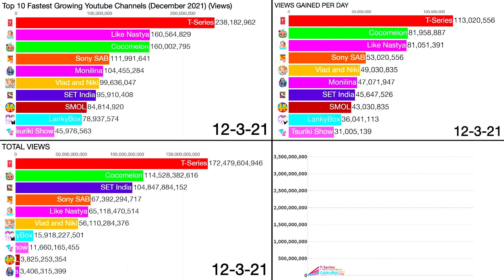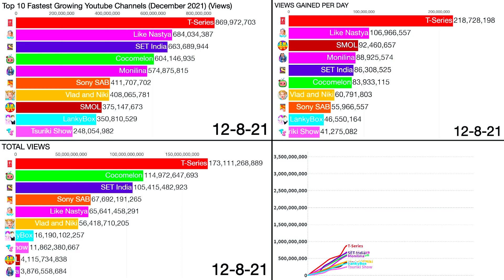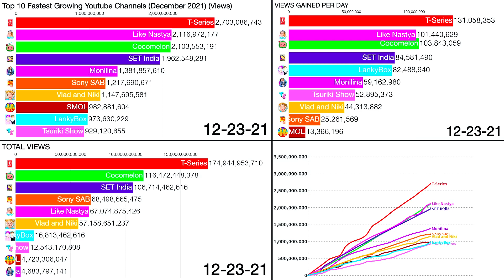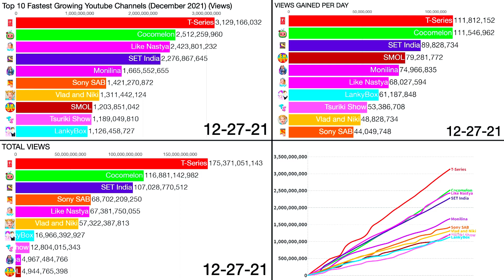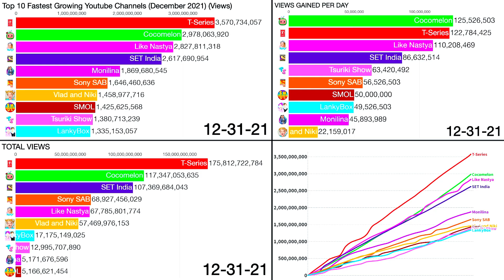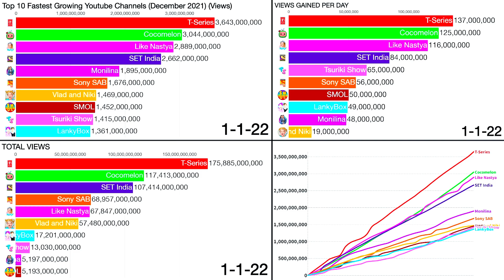TOP 10 | Fastest Growing Youtube Channels (December 2021) (Views)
Like Nastya and Cocomelon have only increased their subs and views since November, and are now competing for the Top 3 spots in the Fastest Growing Youtube Channels once again. After the downfall of Kids Channels and Indian Channels, Cocomelon and Like Nastya were slowly dying with Cocomelon going from gaining 3.8-4 Billion Views a month, to struggling to hit 1.5 Billion Views a month. Like Nastya even stopped gaining over a Billion Views a month which they have maintained since early 2019. Suddenly out of nowhere in November, Like Nastya and Cocomelon found themselves back in the Youtube Algorithm gaining 100's of Millions of Views per day. As of right now, Cocomelon is on pace with T-Series and could potentially take the #1 spot next month. Do you guys think Cocomelon will take the top spot, or will T-Series? Anyways, this is TOP 10 | Fastest Growing Youtube Channels (December 2021) (Views), and I hope you all enjoy the video! :)